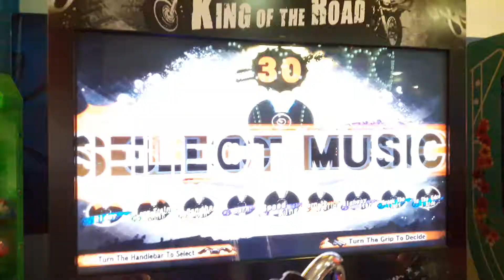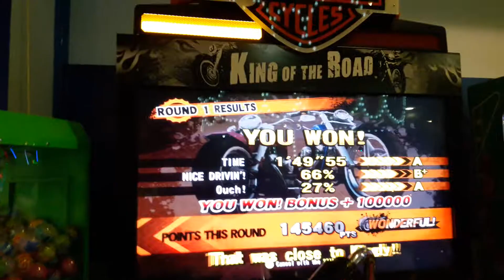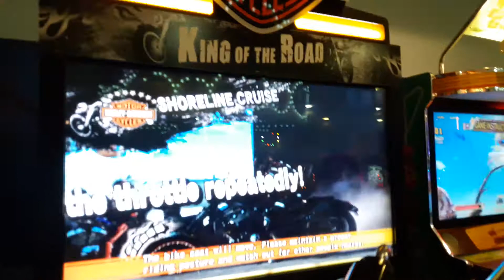Dilara Harley Davidson yarış motorunda babasıyla atari kapışması yapıyor.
atari oynamayı severler için en güzel oyun kapışmaları.1  dakikanızı ayırarak Abone olmanız ve LIKE atmanız. emeğimizin daha fazla izleyiciye ulaşmasına yardımcı olur. siz kanalım için değerlisiniz. teşekkürler.Merhaba arkadaşlar bu gün sizler için çektiğim eğlenceli videoyu umarım beğenirsiniz.
hediye çekilişlerimiz için.